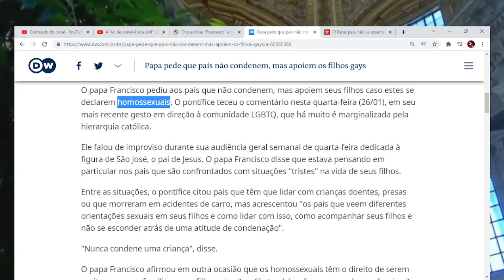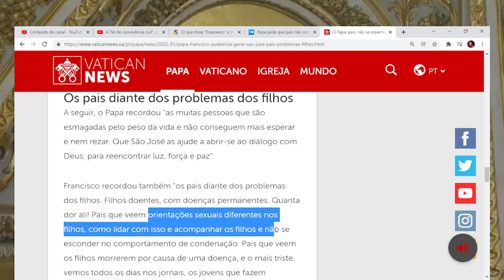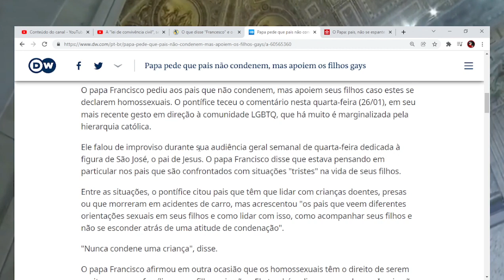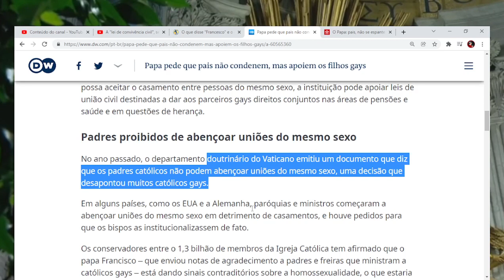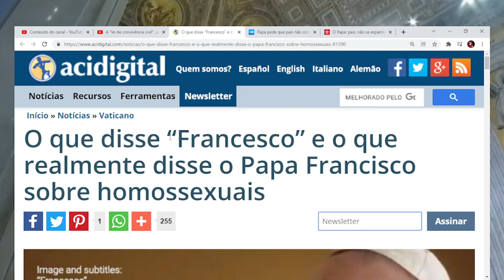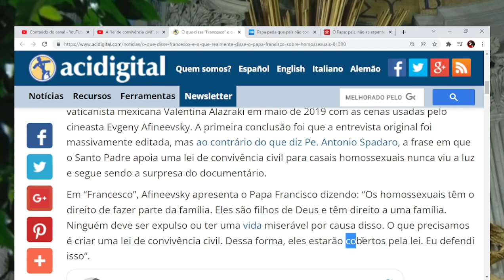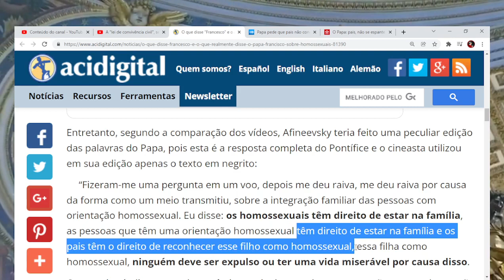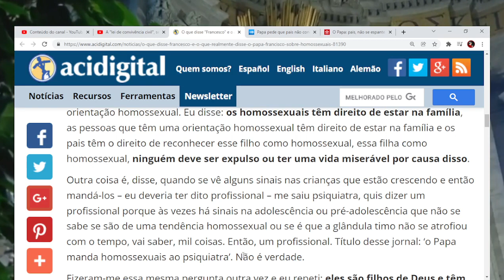Papa pede que a família acolha filhos gays: O que realmente foi dito X versão da mídia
É necessário se informar sobre o que realmente o papa diz. Se a familia não acolher, quem acolherá o filho gay? Movimentos politicos? Militância? o mundão de baladas?